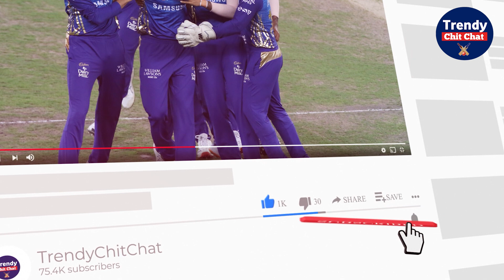क्या Rohit Sharma करेंगे Virat Kohli को टीम से बाहर ? Virat Kohli can be dropped from the T20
what rohit sharma has said on virat poor form, in today's press confrence

Rohit and Virat. No matter how much media tries to create controversy between these two, but both of them know how to deal with the media. Before the first T20 match against West Indies, Rohit was asked a question like Virat's form and can he be dropped from the team yesterday? But do you know how Rohit handled this question? In this video we are telling you what Rohit Sharma has said on the question of Virat's poor form and whether Virat Kohli can be dropped from the T20 series against West Indies.

रोहित और विराट। इन दोनों के बीच मीडिया कितने भी विवाद खड़े करने की कोशिश करे पर ये दोनों जानते हैं कि मीडिया को कैसे डील करना है। वेस्टइंडीज के साथ पहले टी-20 मैच से पहले कल रोहित से विराट की फार्म और क्या उन्हें टीम से बाहर किया जा सकता है कुछ इस तरह का सवाल पूछा गया ? ये सवाल कितना कंट्रोवर्सी क्रिएट करने वाला इसकी इम्पोर्टेंस आप बखूबी समझ रहे होंगे ? पर क्या आप जानते हैं रोहित ने इस सवाल को कैसे हैंडल किया ? रोहित शर्मा ने विराट की ख़राब फॉर्म और क्या विराट कोहली को West Indies के खिलाफ T-20 Series से बाहर किया जा सकता है इस सवाल पर क्या कहा है इस वीडियो में हम आपको बता रहे हैं।